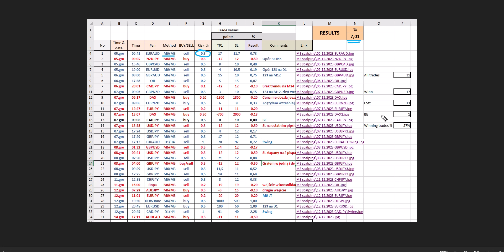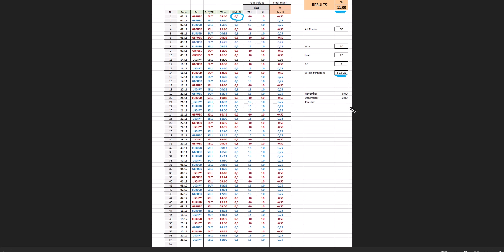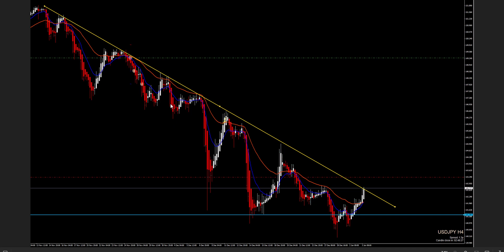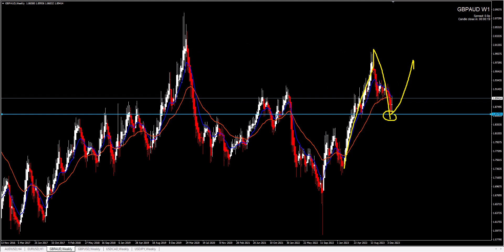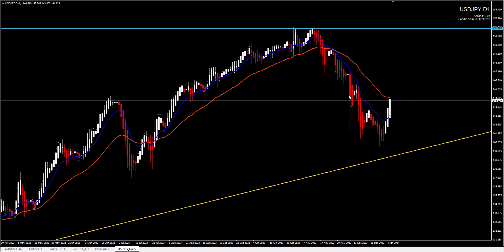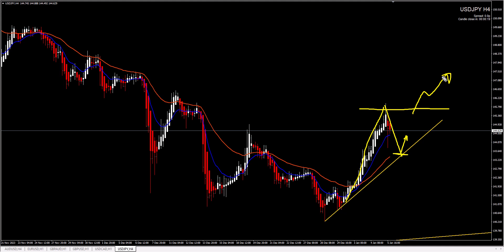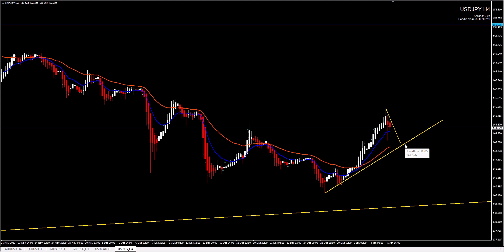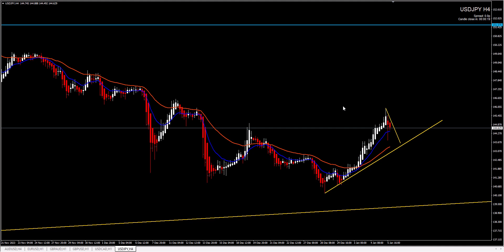Weekly Forex Forecast 08-12.01.2024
1-on-1 Mentorship program

Pairs which I follow:
AUDUSD, EURUSD, GBPAUD, GBPUSD, USDCAD, USDJPY

00:00 - Results
03:10 - AUDUSD
06:03 - EURUSD
08:42 - GBPAUD
12:36 - GBPUSD
14:33 - USDCAD
16:40 - USDJPY

Enjoy the Weekly Forex Forecast and remember to comment, share and like this video!

Happy & healthy trading
Nikos Trading Academy Team